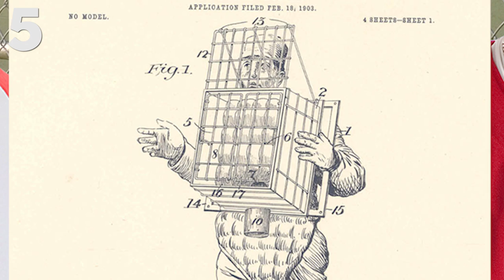5 Incredible BASEBALL Facts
Batter up! It's time for 5 of the most fascinating facts in BASEBALL history!! From the KFC curse to the most miraculous home run ever hit, we've got all the facts you need just in time for the season!